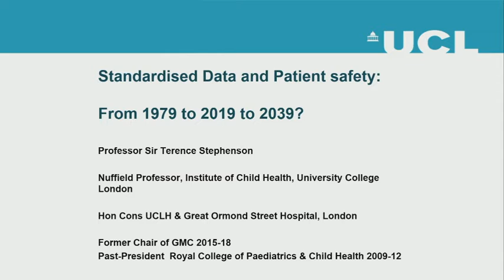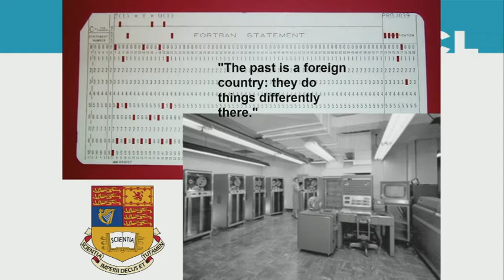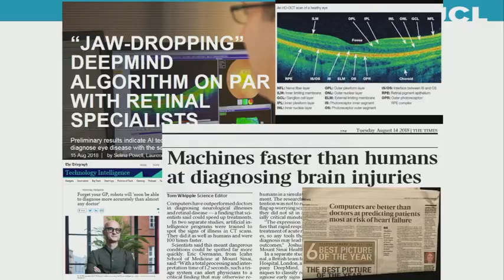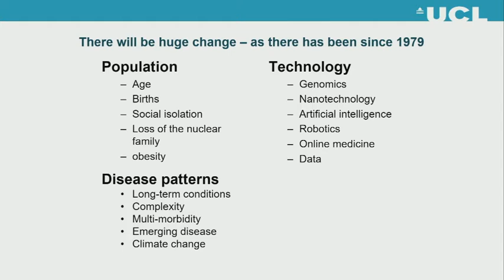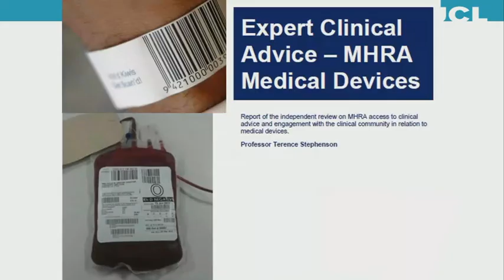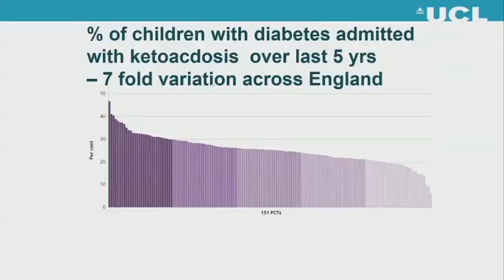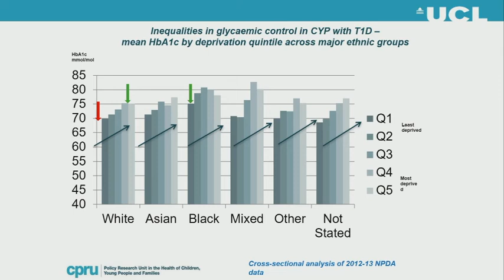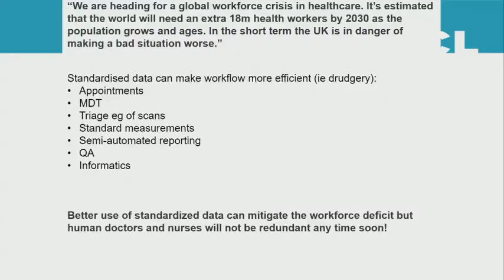Why standards are vital in improving patient safety and GS1 evidence overview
Professor Sir Terence Stephenson, Nuffield professor of child health, UCL Great Ormond Street Institute of Child Health.

GS1 UK is a community of over 38,000 members working in retail, foodservice, healthcare and more. We are one of 112 independent, not-for-profit GS1 organisations operating across 150 countries worldwide.

We help everyone involved in making, moving and trading goods to automate and standardise their supply chain processes using the common language of GS1 global standards. And we bring the same efficiencies to the healthcare supply chain – right through to improved patient safety.